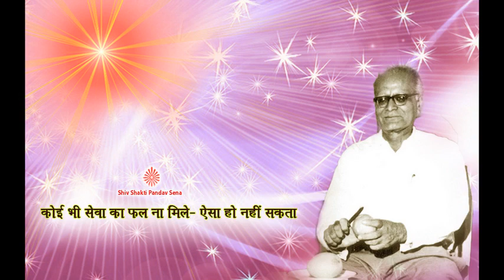Koyi bhi seva ka fal na mile- Aisa ho nahi sakta…